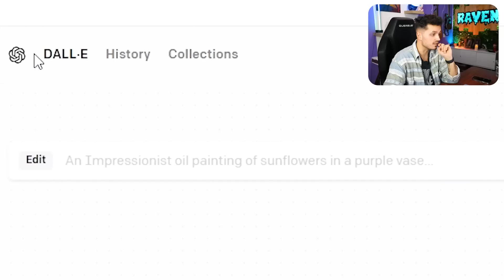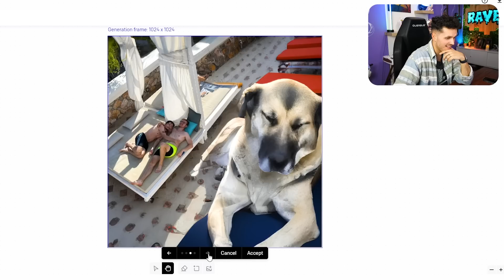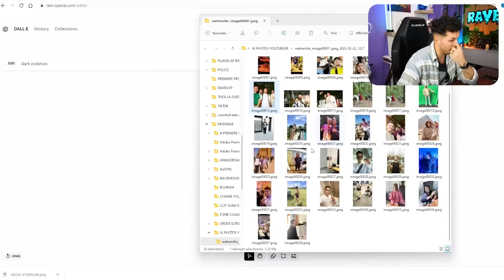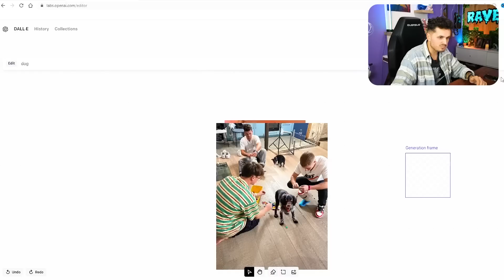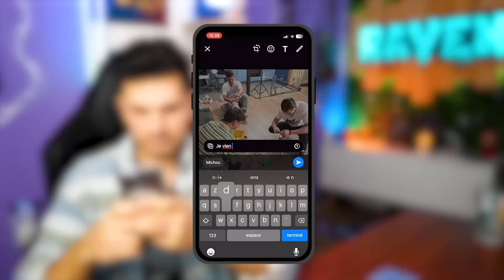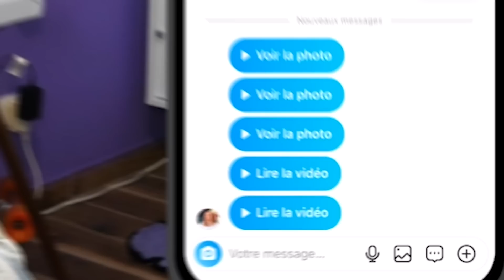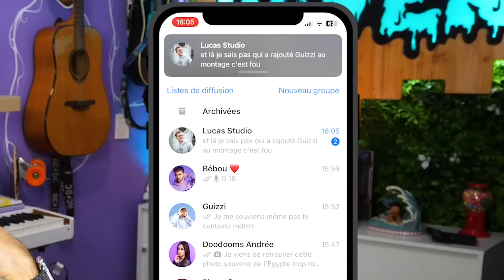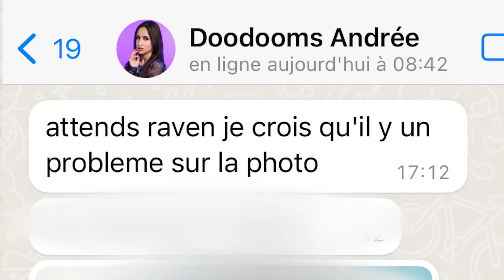J'ai Prank mes potes Youtubeur en leurs envoyant ca ! (leurs réactions mdrr)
Montage: Baptiste Douguet et Raven.